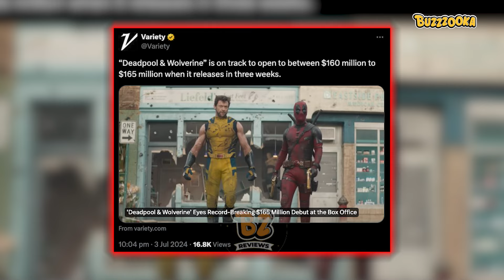Kabir Khan ने Babbar Sher को ले कर तोड़ी चुप्पी, kalki 2898 AD ने बनाया नया Record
Discription